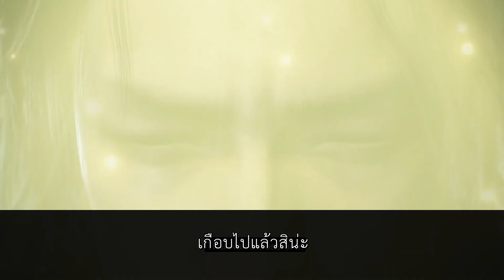Nioh 2 - Pre-order and Beta Trailer | ซับไทย | NADZ